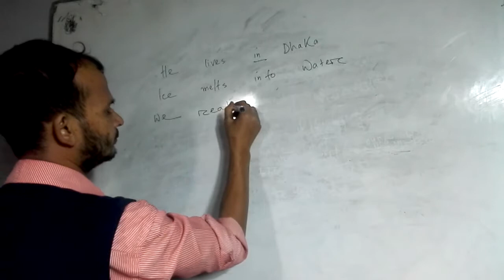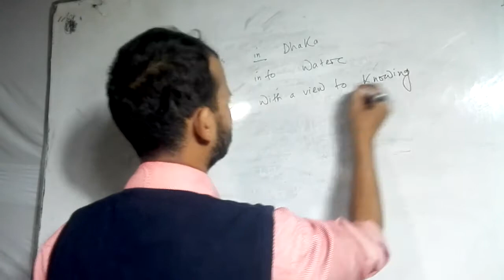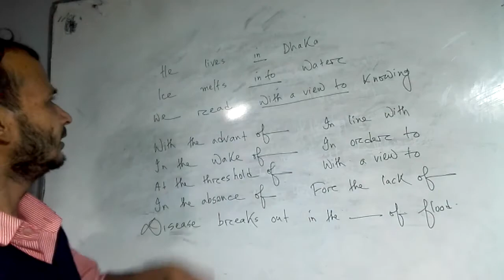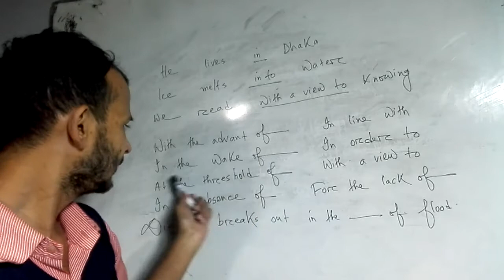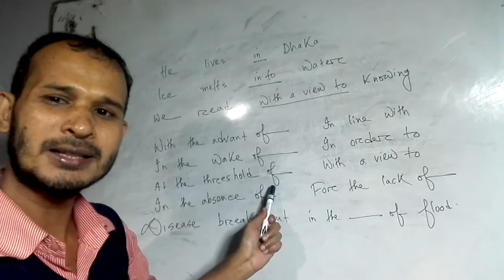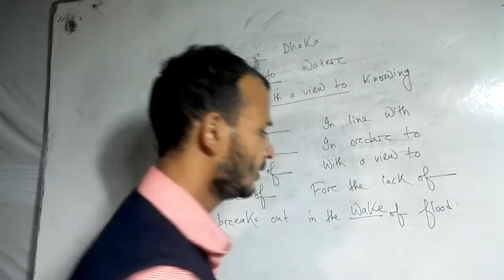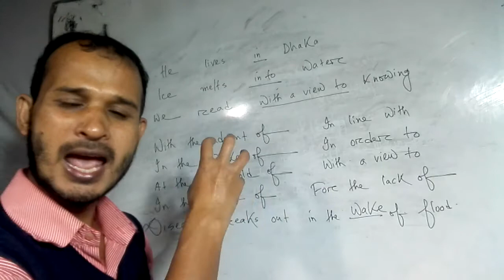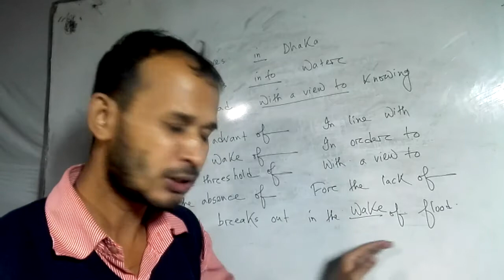Preposition in class